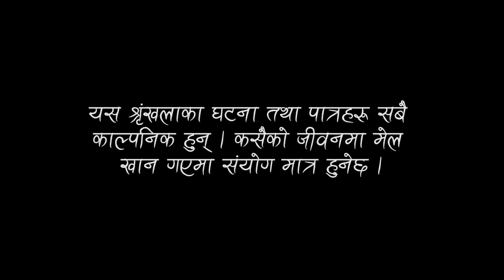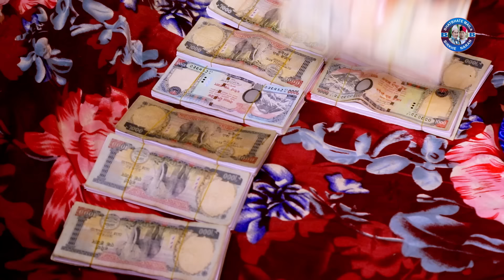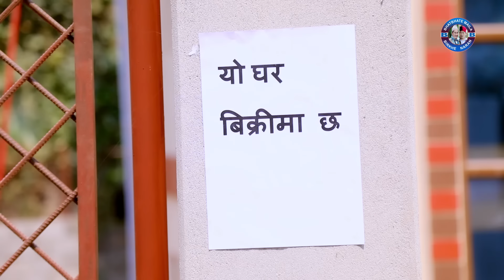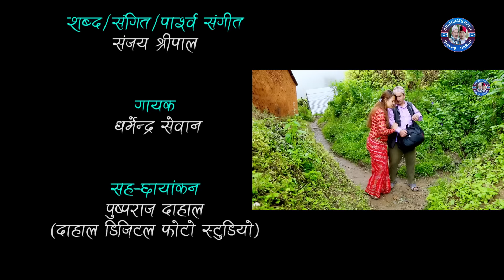डुबायो 20 लाखले II Garo Chha Ho II Episode : 40 II March 31, 2021 II Begam Nepali II Riyasha Dahal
Production : Bhatbhate & Birkhe
Director : Manaraj Shrestha
Script Writer : Begam Nepali/Riyasha Dahal
Editor : Rabindra Khadka (Silver Shine Entertainment)
Camera : Dilip Bista
Asst. Direction : Sudarsan Khatiwada
Asst. Camera : Pusparaj Dahal
Light : Dipak Rayamajhi
Sound : Bihan Rijal
Makeup : Paru Thapa
Online Supporter : Bishal Rai (Mfu vae rae)
Vocal : Dharmendra Sewan
Lyrics/Music : Sanjay Shreepal

Artists:
Begam Nepali
Riyasha Dahal
Binod Rai
Manaraj Shrestha
Nakhul Bhattarai
Aakriti Neupane
Karuna Shrestha
Nabin Giri
Bhuwan Pokharel
Pusparaj Dahal
Sudarsan Khatiwada